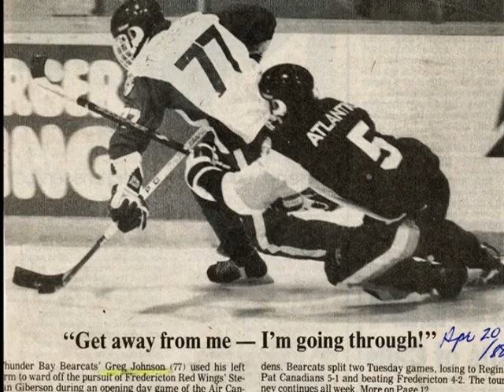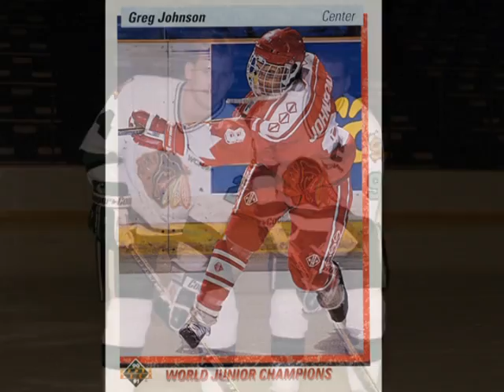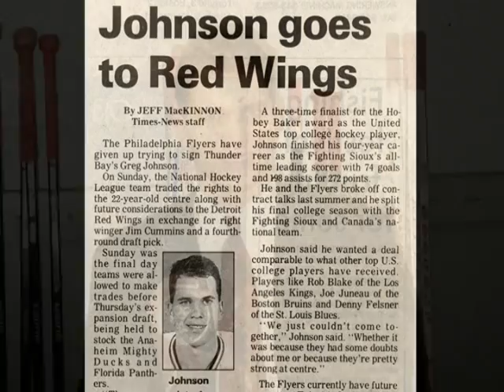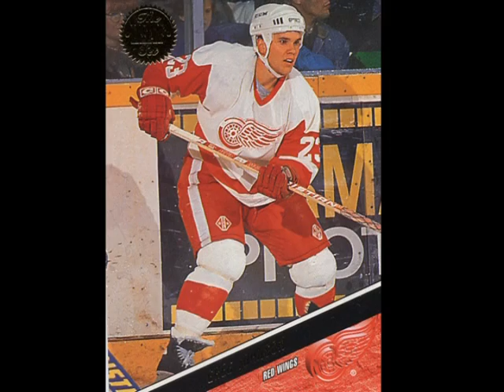Greg Johnson 2010 Inductee Northwestern Ontario Sports Hall of Fame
Induction video profiling the career of Northwestern Ontario Sports Hall of Fame 2010 Inductee Greg Johnson